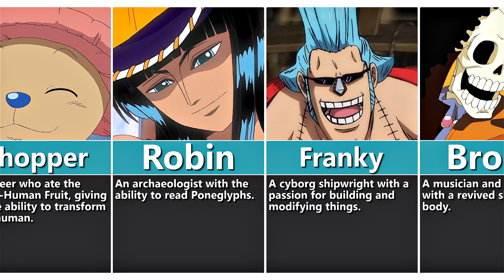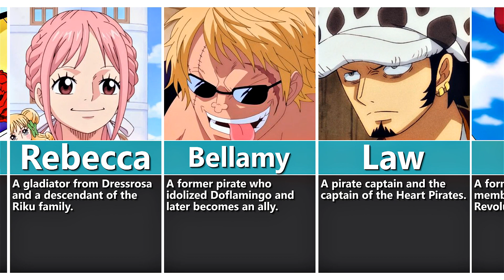EVERY SINGLE CHARACTER Luffy Asked To Join The Strawhats in ONE PIECE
The video talks about All characters that Luffy asked to enter his crew

⚠️❗️ : All pictures and songs go to their owner. We only work on videos ( Editing and Thumbnails...etc )